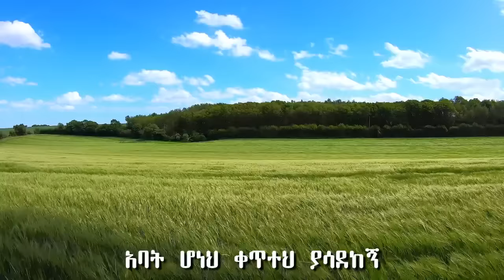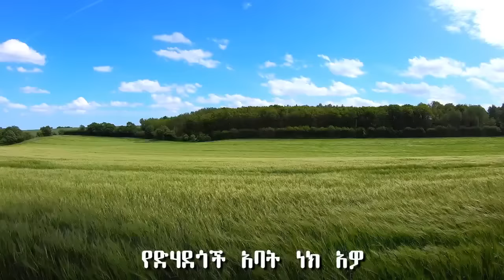የጥሞና ጊዜ መዝሙሮች Amazing Ethiopian Protestant song Mezmur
Ethiopian protestant songs are the songs which are spontaneous and are inspired by the Holy Spirit itself. and all this song are sung to glorify the almighty God. In Amharic we call Mezmur it's equivalent meaning is spiritual song ( gospel songs) .
                        ||video is copy right free from Pexels||
           All the contents are made by Presence Tube
Mezmur: is amharic word and it's equvalent english meaning is Song (spiritual song)
            Believe in the lord Jesus and you will be saved !!!